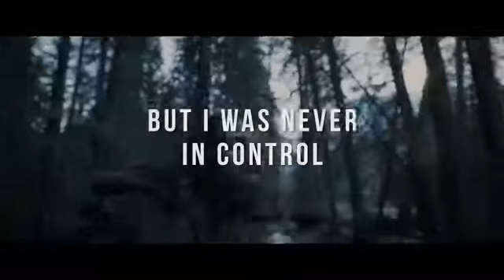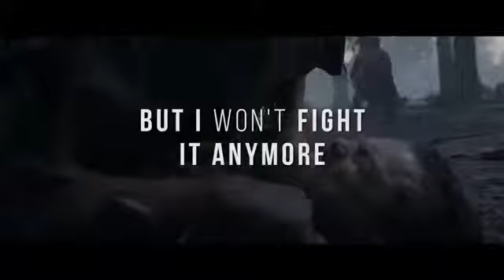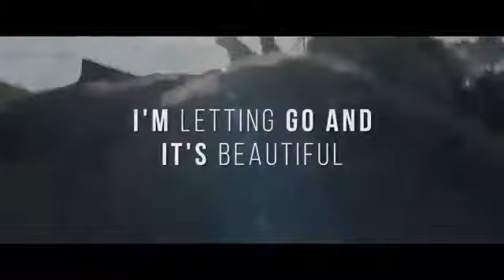Sia Never In Control Lyrics Video